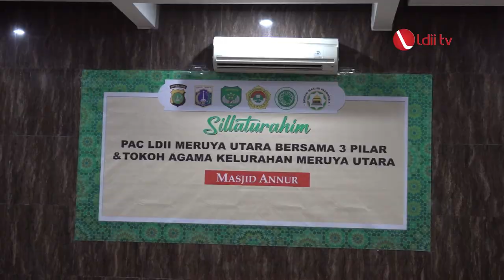LDII TV: LDII Meruya Utara Menggelar Silaturahim Ramadan dengan Tiga Pilar Kecamatan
Dalam rangka menjalin silaturahim dengan masyarakat, tiga pilar Kecamatan Kembangan melaksanakan safari Ramadan ke beberapa masjid. Salah satu yang dikunjungi pada Minggu (2/4) lalu, adalah Masjid An Nur, PAC LDII Meruya Utara, Jakarta Barat.

Dalam kesempatan itu, Lurah Meruya Utara Jufri mengajak seluruh elemen masyarakat yang hadir terus menjaga tali silaturahim antar ormas. "Bulan yang baik ini bulan penuh berkah ini, mudah-mudahan kita diberikan keberkahan baik dalam menjalankan ibadah puasa," ucap Jufri.

Facebook : Lembaga Dakwah Islam Indonesia